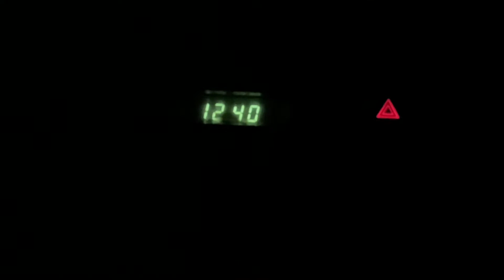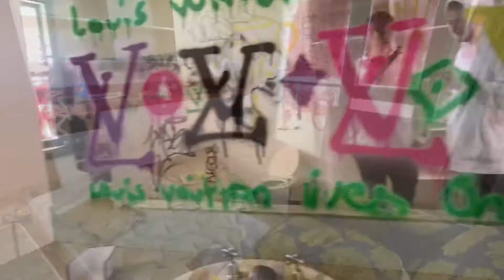Another one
Ok hi another one